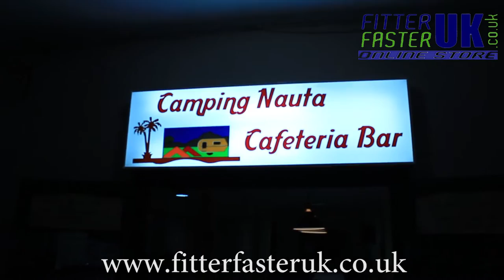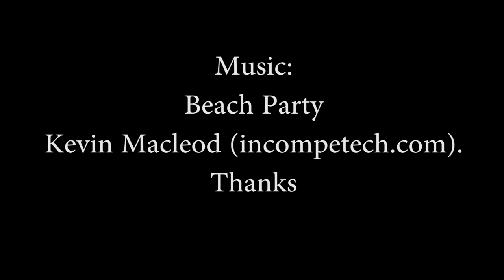Camping Nauta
Fitter Faster UK at Camping Nauta in Tenerife.